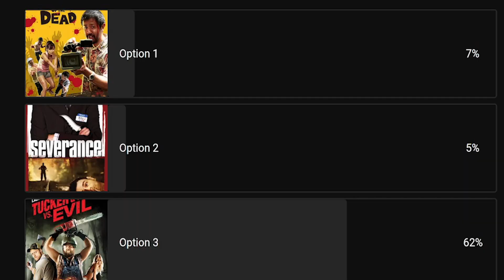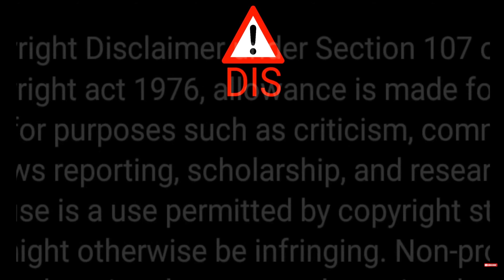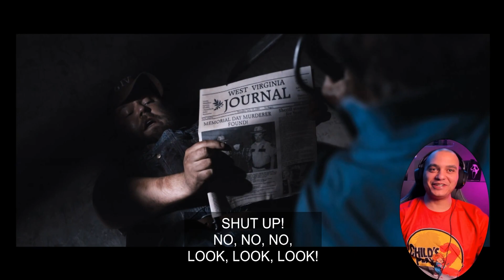TUCKER AND DALE VS EVIL MOVIE REACTION | FIRST TIME WATCHING! | LAUGHED TILL I CRIED!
Welcome to my reaction for Tucker and Dale VS Evil. I had so much fun with this one, haven't laughed this hard in awhile and it was needed. Thank you to everyone who voted on the poll!